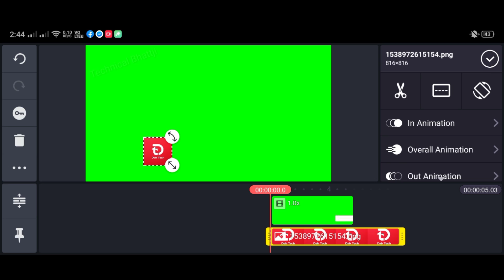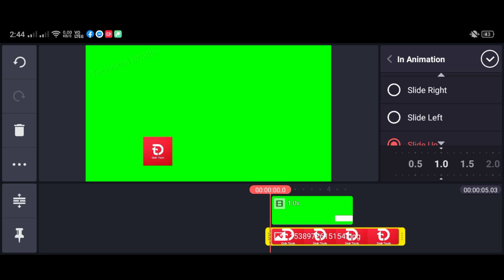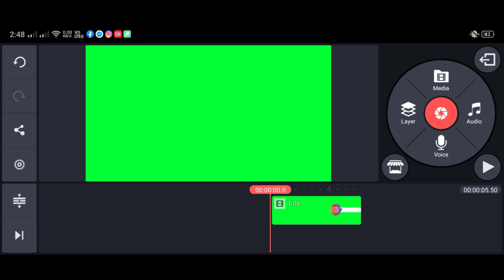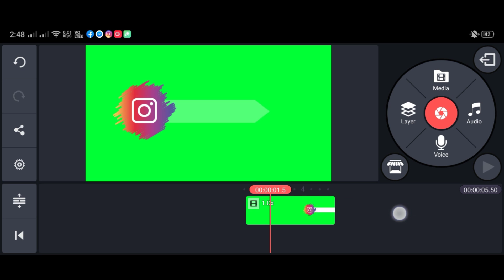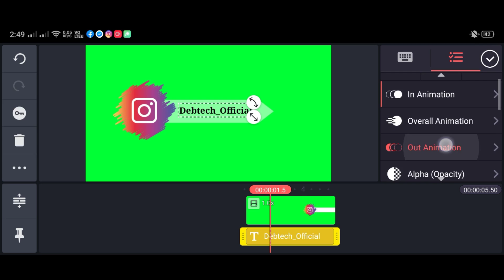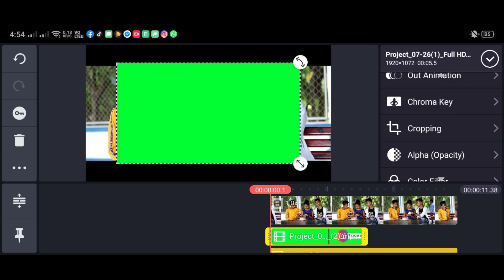How To Make Subscribe Bell Intro Animation In Android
Video Hastags :-

Your Quarries :-

My Gear :

: Camera :

Single Lens
Double Lens

New Professional Tripod

                -:Mobile :-
I phone 8 Plus (256GB)
RealMe U1

WiFi Router

______Thanks For Watching ________________________#DebTech